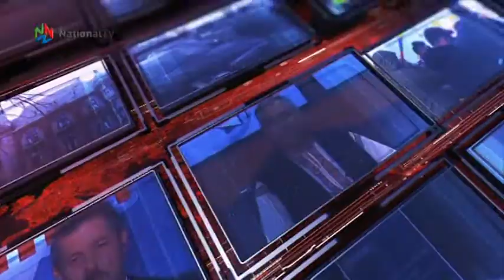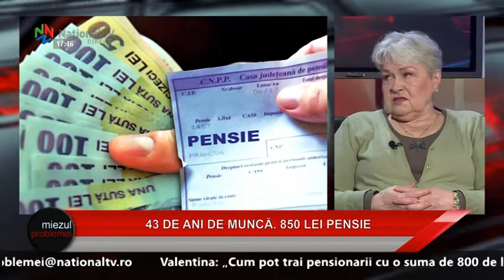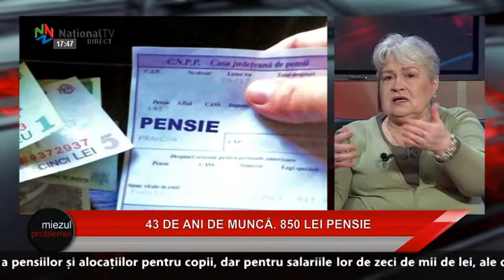Miezul problemei - 12 noiembrie 2021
O noua coalitie de guvernare se schiteaza in urmatoarele zile. Ce sanse de reusita va avea un guvern PSD-PNL-UDMR pe termen lung, aflam vineri, la Miezul Problemei.